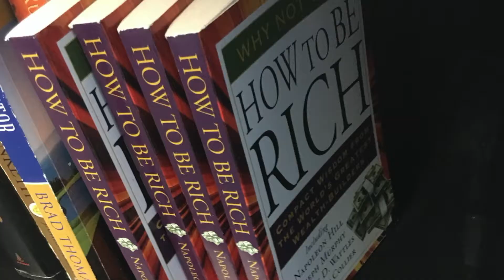Leaders Stay Ahead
I feel this crazy obligation to make sure I am always pulling my team members forward. Yes of course listening to their knowledge and relevance, but always making sure my life, and not just my words, are an example of what is possible for them to accomplish. I desperately want to be a conduit of hope.